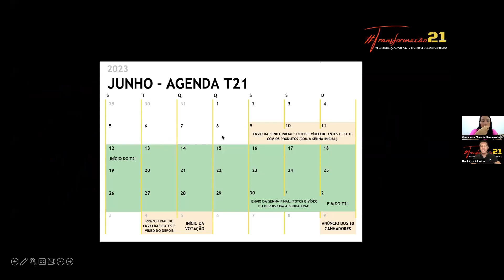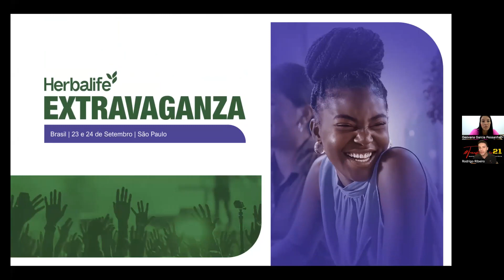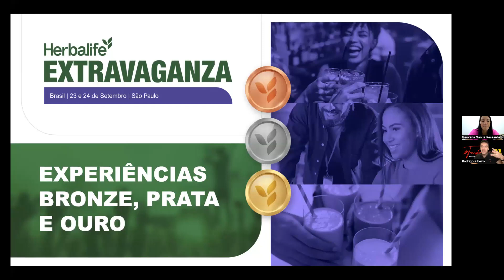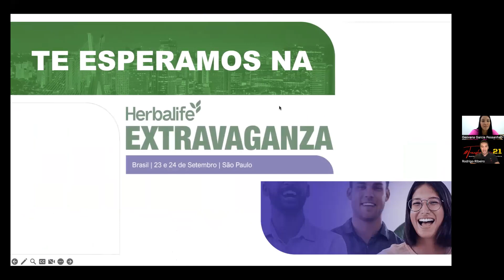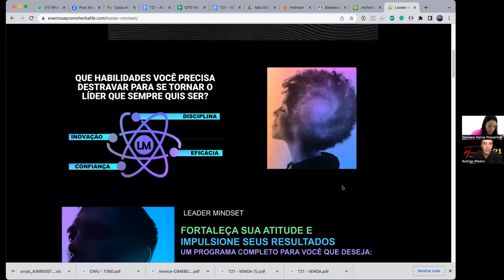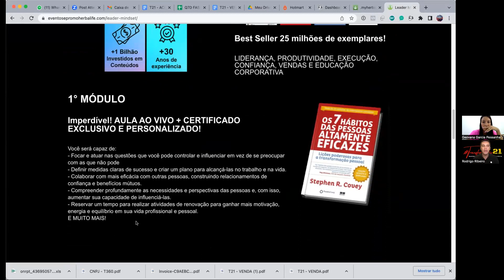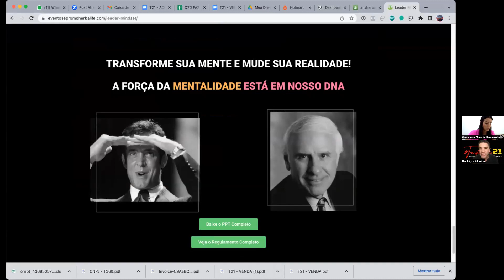Zoom Consultores FR & Grupo VIP - Como vender desafios a partir do seu Espaço! - GEOVANNA PESSANHA